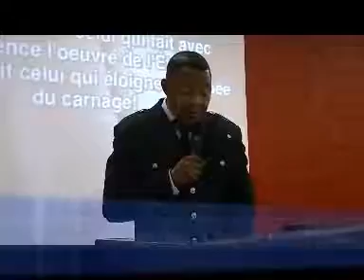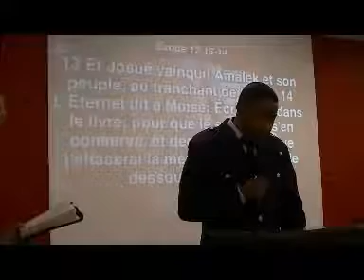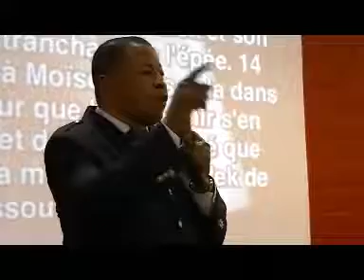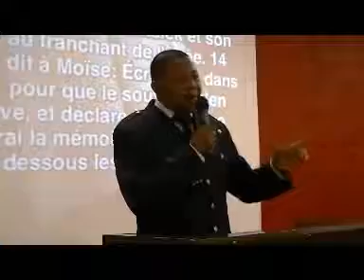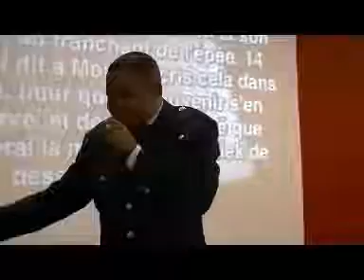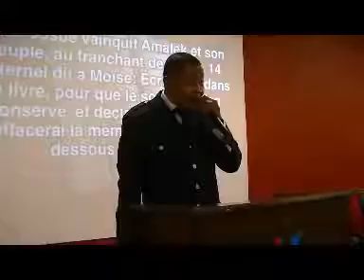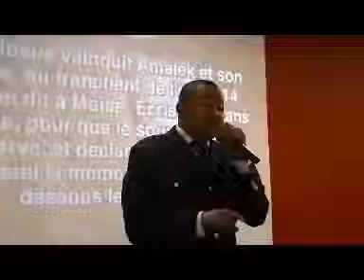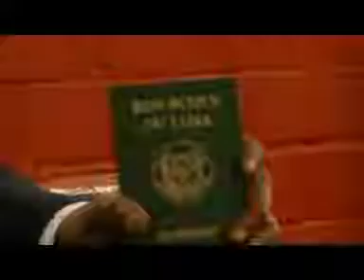L'autorite spirituelle 1/3 | Evangéliste Charles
Séminaire du 4 au 6 mai 2012 à l'église de Dieu de La Louvière
avec l'Evangéliste Charles de Feu d'Israël.